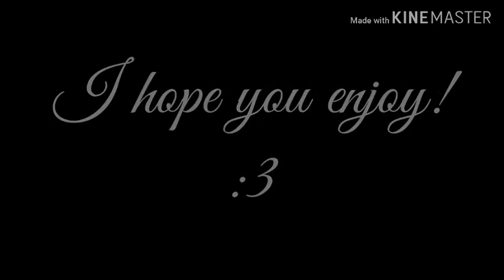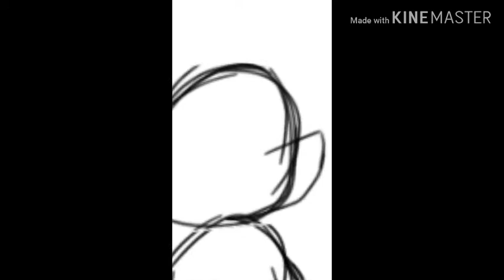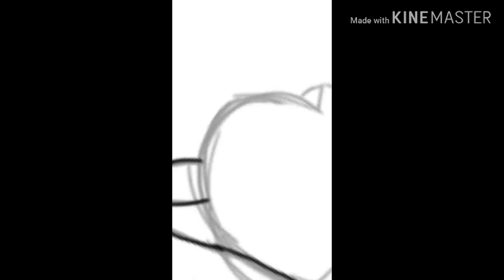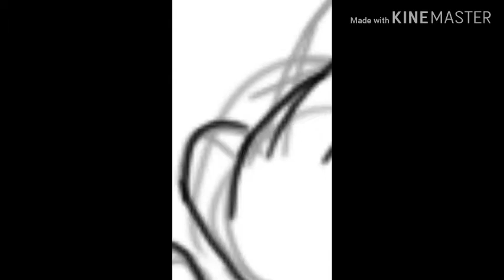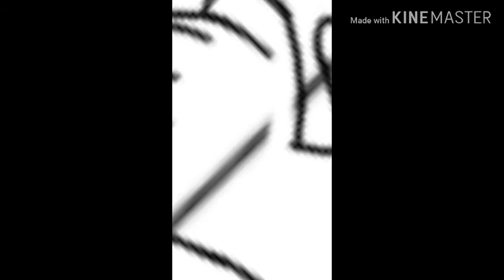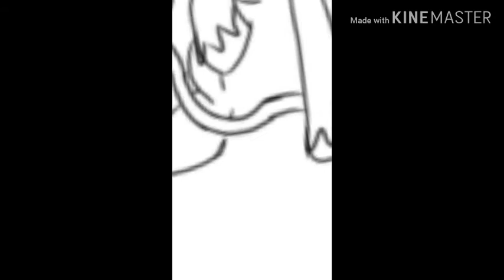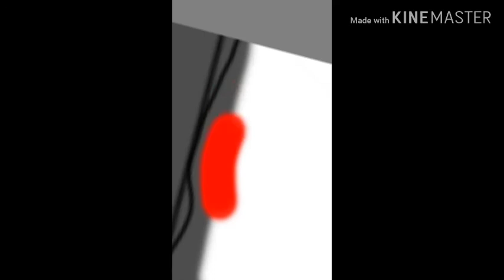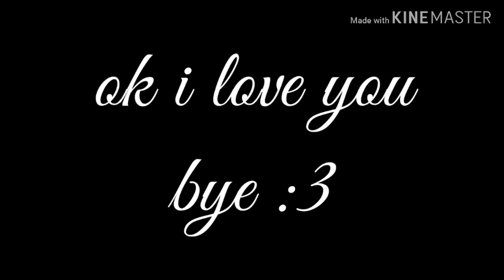Thank you for 22 subscribers!!!! (MLP speedpaint)